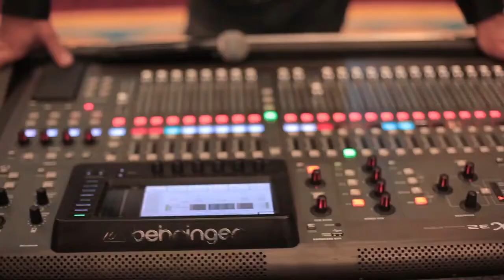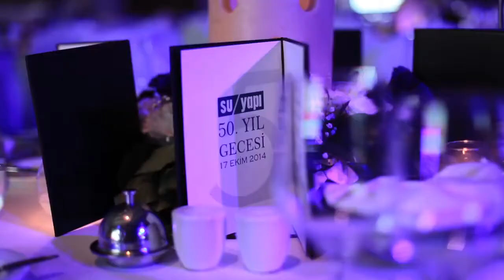SU-YAPI 50. Yıl Organizasyonu